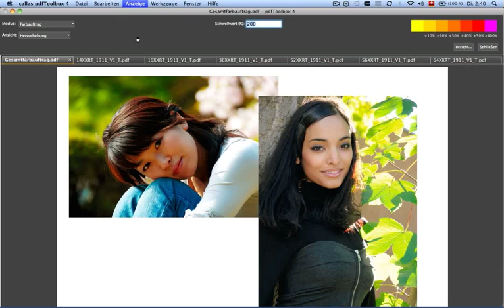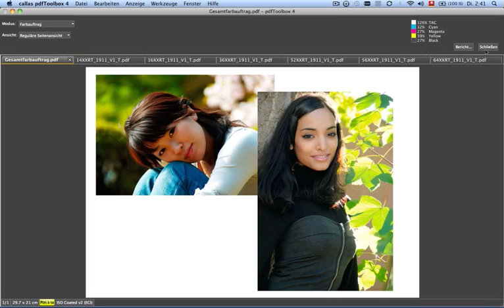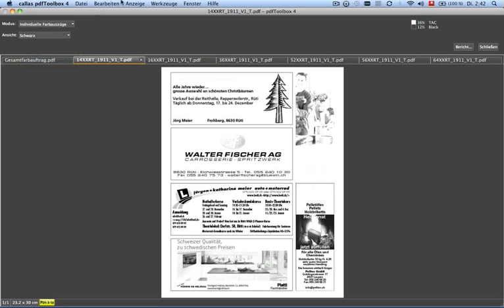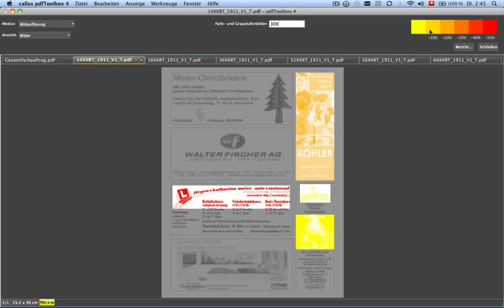eCollege - Neuheiten der Callas pdfToolbox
eCollege Das elektronische Fachmagazin für Kreative. Lernen sie mit Peter Jäger, was alles in der Callas pdfToolbox neu ist.